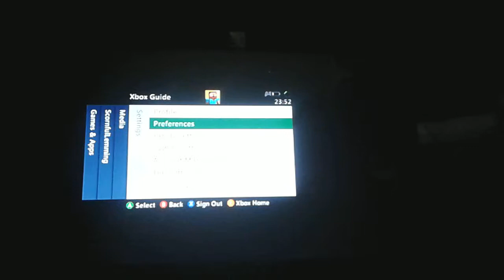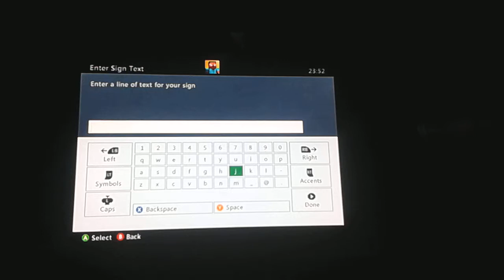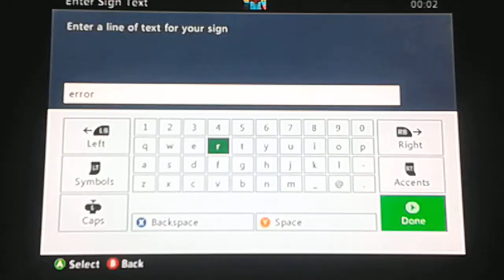Play 5 nights at freddy's 3 game play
Add me ScornfulLemming and my friend XthegamerlewisX